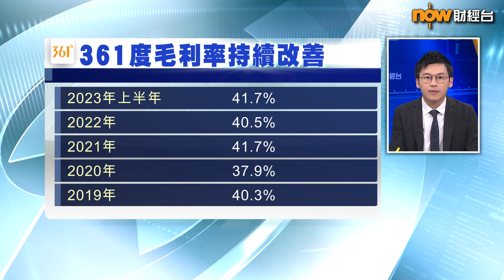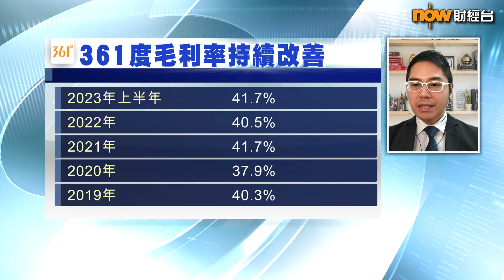【專家分析】聶Sir:若361度轉型業績股價有運行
【Now財經台】體育用品股361度(1361)今日(5日)中午發盈喜，預告去年多賺25%，其中佔集團整體收入約25%嘅電商收入增長亮點之一。去年上半年電商收入已相等於2022年64%，全年似乎都應該有唔錯增長。
博威環球證券金融首席分析師聶振邦就指，如果361度轉型，集中火力發展線上業務有機會提升純利、推升股價，因為……
聽吓博威環球證券金融首席分析師聶振邦點講！